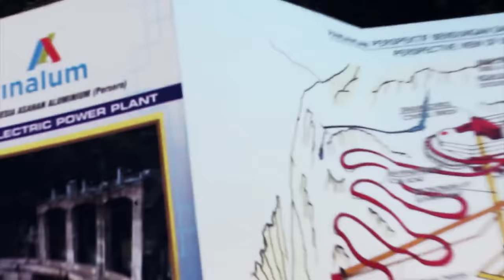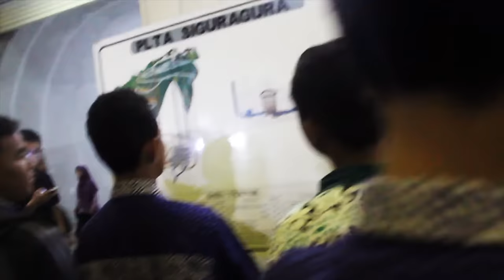RVLOG - PT. INALUM "PLTA Paritohan"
Assalamualaikum, video ini berisi perjalanan Rohis AL-Ukhuwah dalam rangka Rohis OTW (ON THE WAY). Pada kesempatan ini keluarga besar AL-Ukhuwah study banding ke PLTA (Pembangkit Listrik Tenaga Air) di Paritohan Sumut.